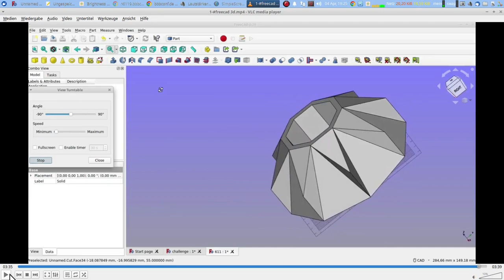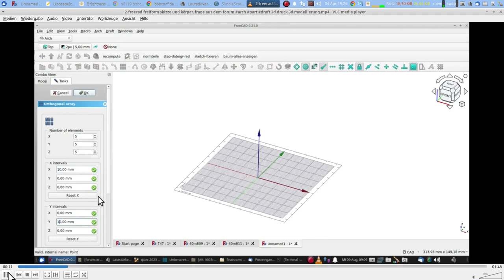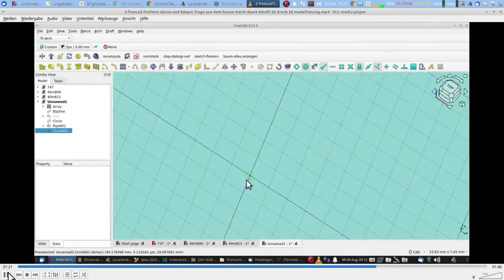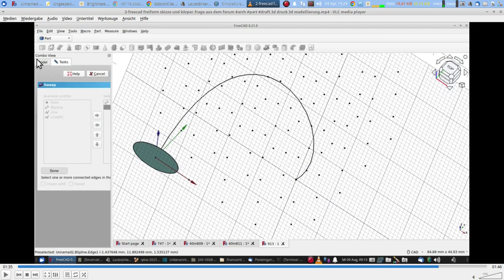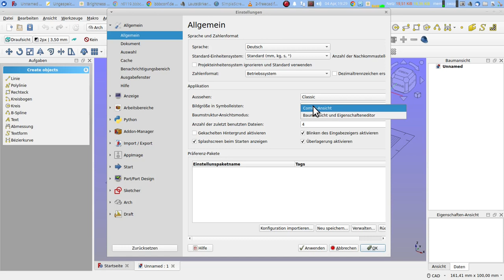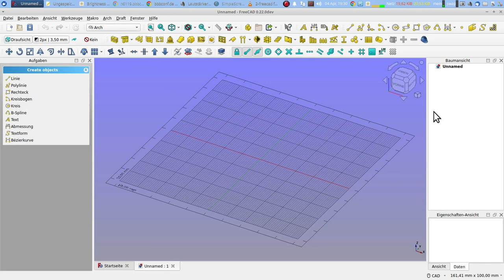freecad aufbaukurs teil 2 mit ton